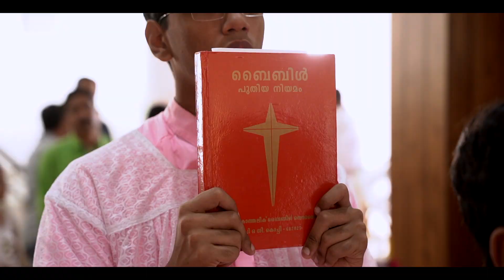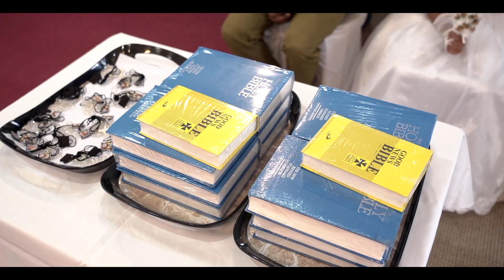1st Holy Communion and Confirmation 2022 - St Mary's Church, Kothanur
Glimpses of 1st Holy Communion and Confirmation by Most Rev. Bishop Sebastian Adayanthrath

Parish : St Mary's Church, Kothanur, Bengaluru
Date : 15-May-2022
Video by :  Cotton Candy Films